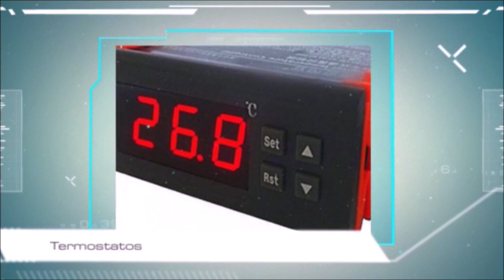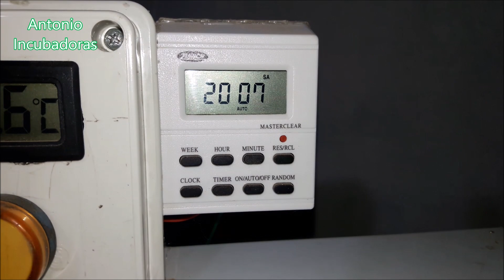Bandeja de Volteo de huevos automática casera de incubadora.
Volteo automático casero de una incubadora casera y otros temas como ovoscopia a huevos de pato criollo o mudo y muy pronto será una nueva edición del campeonato de España de cetrería de Osuna.
00:00 Introducción
02:18 Bandeja de volteo automático casero
03:37 Ovoscopia a huevo de pato criollo
09:20 Campeonato de España de cetrería